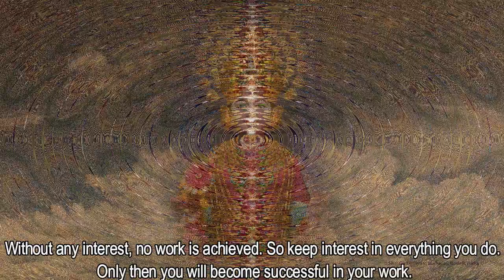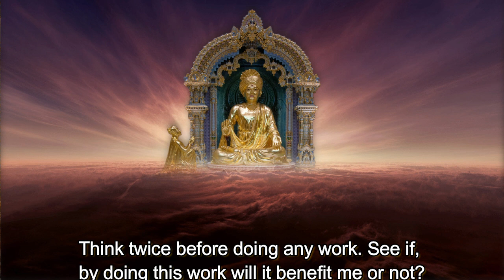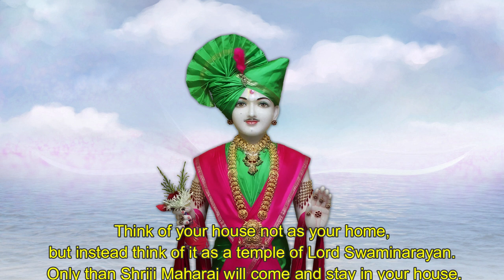Bhakti karta chute mara pran, Swaminarayan Bhajan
Anoopam Mission:
Anoopam Mission believes in serving God by serving humanity. Through the vision of its respected spiritual leader, Guruvarya Param Pujya Sahebji, Anoopam Mission has committed itself to work in the areas of Health, Education, Relief, Rehabilitation, Social welfare, Spiritual and Cultural activities. The aim is to help those who need it the most, without any discrimination of caste, creed, color, gender or religion.

BAPS:
Many ask, "How can you mix spirituality and social service?"
We ask, "How can you separate the two?"

Those who wish to sincerely serve society must be spiritually pure and only those who are spiritually pure can sincerely serve society!

Bochasanwasi Shri Akshar Purushottam Swaminarayan Sanstha (BAPS) is a socio-spiritual Hindu organization with its roots in the Vedas. It was revealed by Bhagwan Swaminarayan (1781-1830) in the late 18th century and established in 1907 by Shastriji Maharaj (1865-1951). Founded on the pillars of practical spirituality, the BAPS reaches out far and wide to address the spiritual, moral and social challenges and issues we face in our world. Its strength lies in the purity of its nature and purpose. BAPS strives to care for the world by caring for societies, families, and individuals. Today, a million or more Swaminarayan followers begin their day with puja and meditation, lead upright, honest lives and donate regular hours in serving others. No Alcohol, No Addictions, No Adultery, No Meat, No Impurity of body and mind are their five-lifetime vows. Such pure morality and spirituality form the foundation of the humanitarian services performed by Swaminarayan.